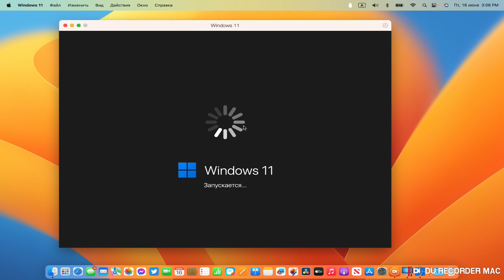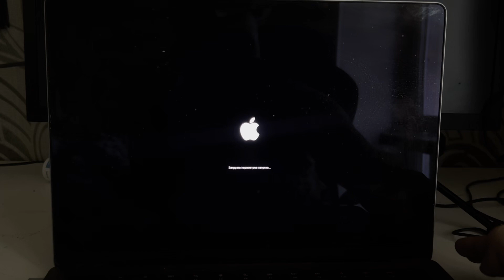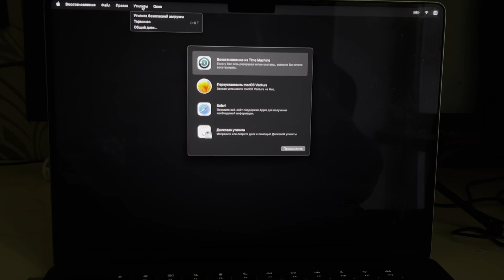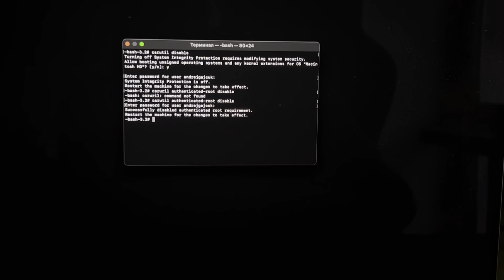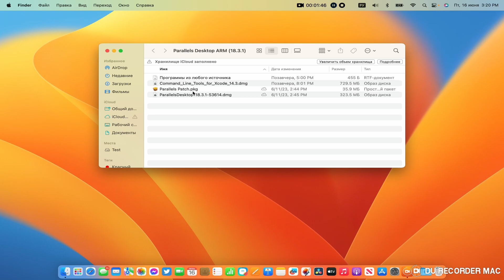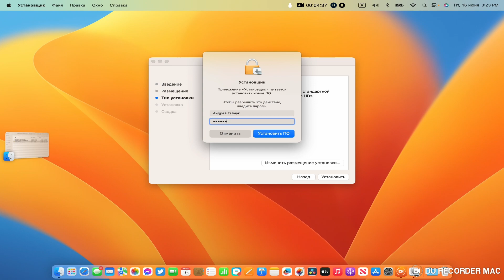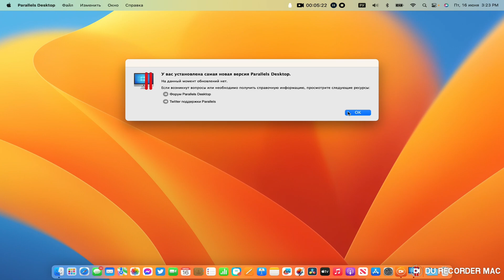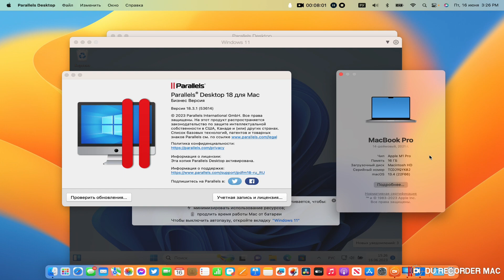КАК ОБНОВИТЬ Parallels Desktop 18.1.1 to 18.3.1 (Apple Silicon / intel)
ПОСЛЕДНЯЯ ВЕРСИЯ Parallels Desktop for mac 18.3.1
Как обновить  Parallels Desktop for mac 18.3.1 до 18.3.1
How to update Parallels Desktop 18.1.1 to 18.3.1
NO TRIAL
Без триала!